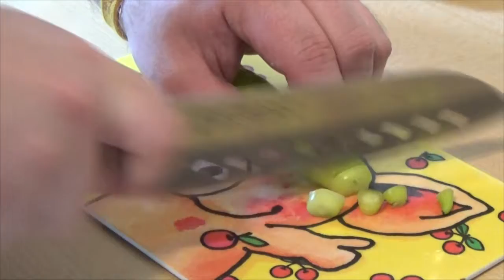Straight outta kitchen | Salbei ragout | 3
Hier gibt es noch viele andere tolle  REZEPT und die Zubereitungen